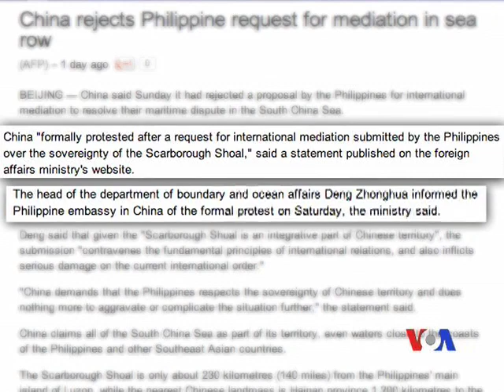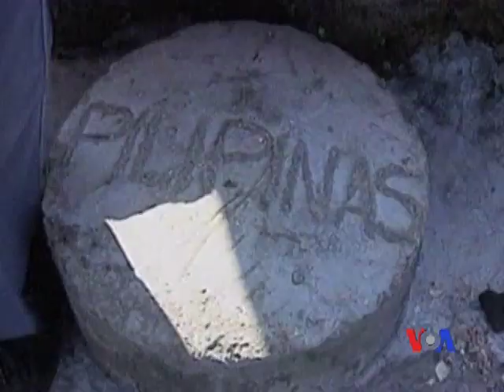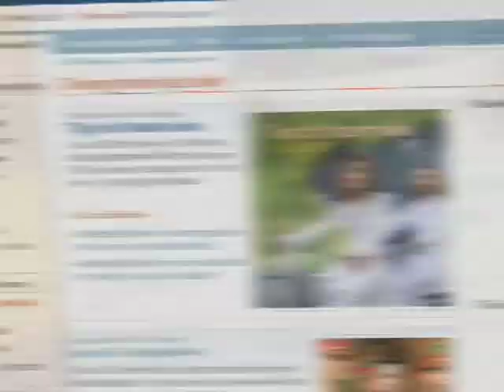Trung Quốc bác đề nghị của Philippines trong vấn đề biển Đông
Bà Bùi Thị Minh Hằng bị bắt giam vì biểu tình chống Trung Quốc đã được trả tự do. Trung Quốc bác đề nghị của Philippines trong vấn đề biển Đông. Hoa Kỳ và Trung Quốc đang thảo luận về ông Trần Quang Thành. Xem thêm